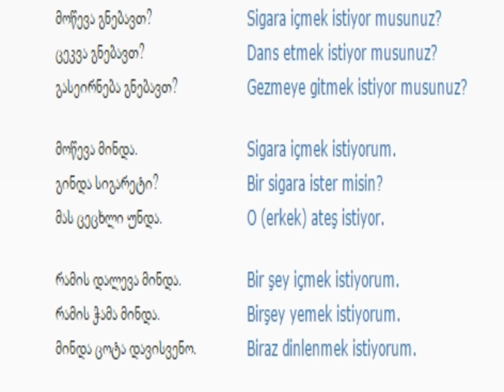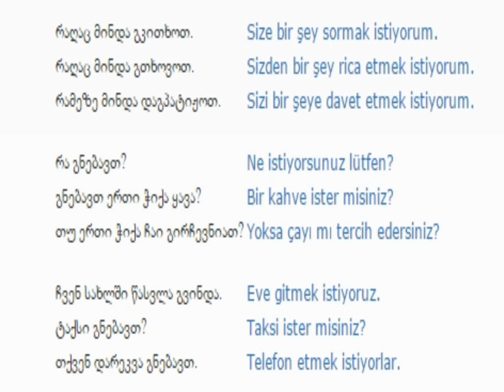თურქულის გაკვეთილი 70 (სურვილი)/Turkish Lesson 70 /Турецкий язык Урок 70